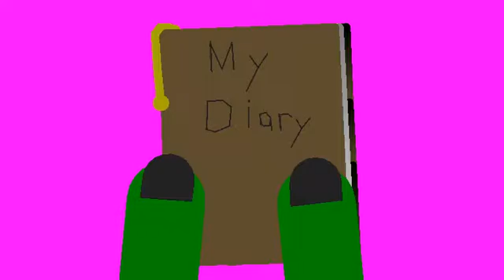Animation test(hope My channel isn’t dead)